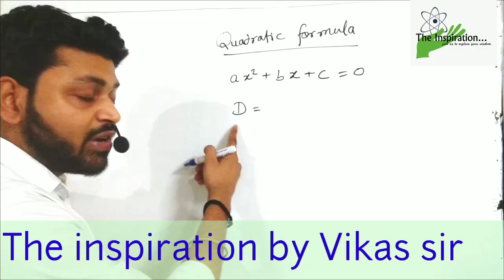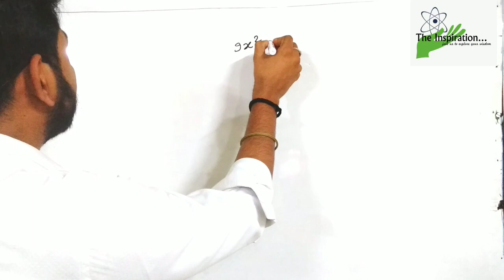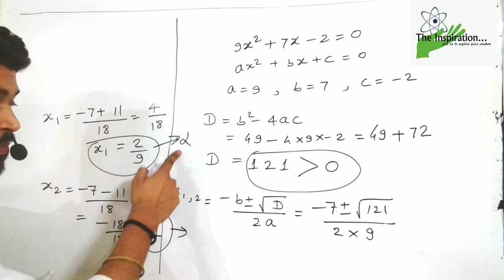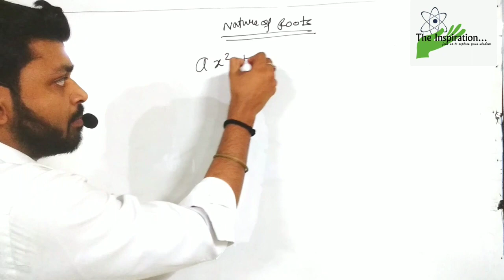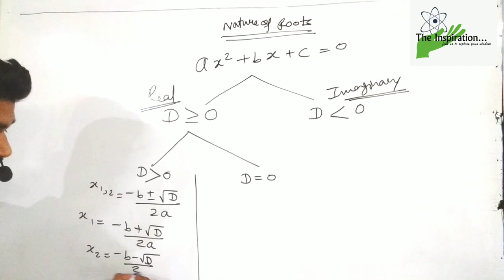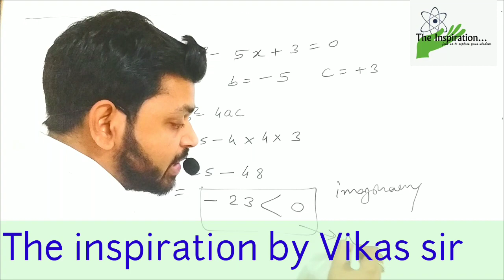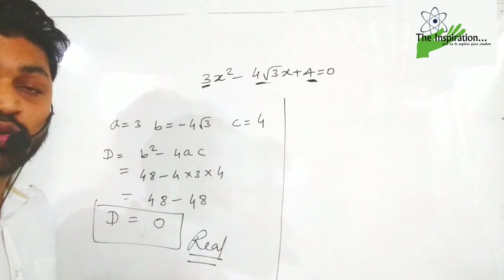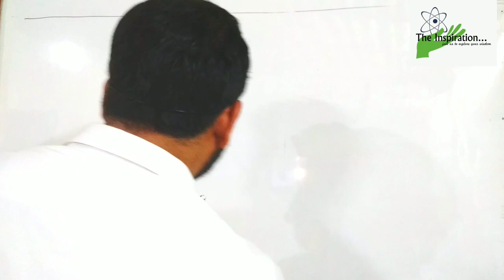Quadratic Equation/Introduction to Quadratic Equations Part-2/NCERT Maths (Class -10) : By Vikas Sir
This video can also be search by:

basics
quadratic equations class 10
quadratic equations
exercise 4.3
class 10 quadratic equations pdf
class 10 quadratic equation
exercise 4.2
exercise 4.4
questions
class 10 quadratic equations icse
formula
quadratic equation class 10 cbse
quadratic equation class 10 icse
quadratic equation calculator
quadratic equation class 11 ncert
quadratic equation class 10 ncert solutions
quadratic equation class 10 questions
quadratic equation class 10 pdf
quadratic equation class 11 pdf
complete square method
how to solve completing square problems
ncert competing square questions

Watch this full video also LIKE